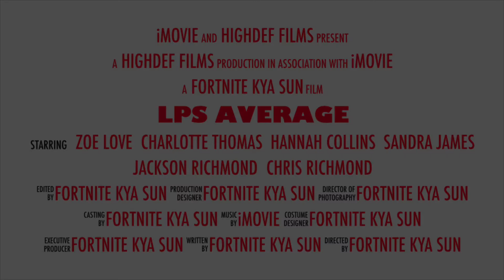LPS Average Intro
This is the intro for lps average

More episodes otw